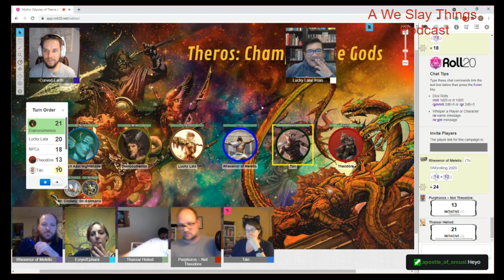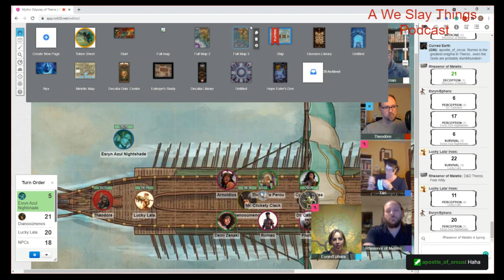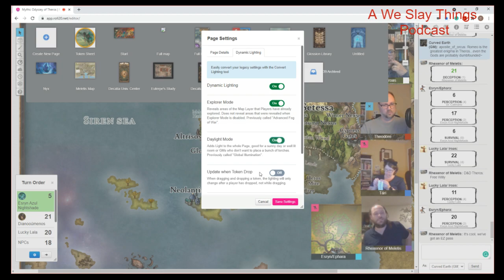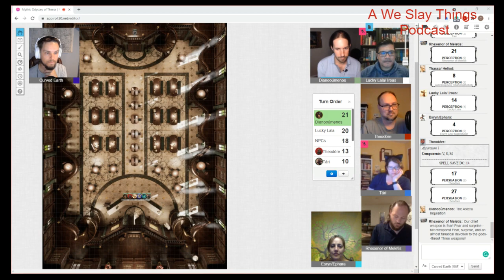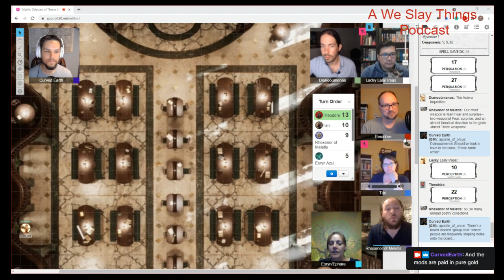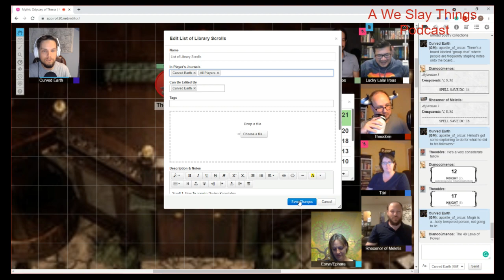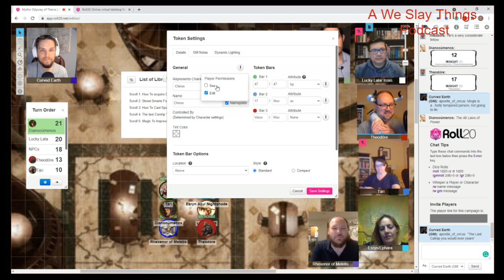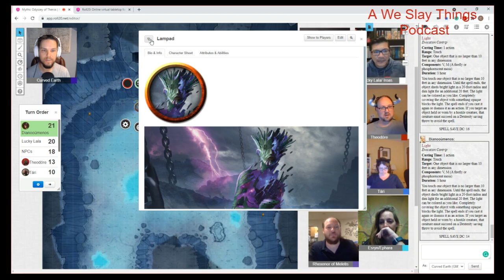Night 19: The Glossion Library